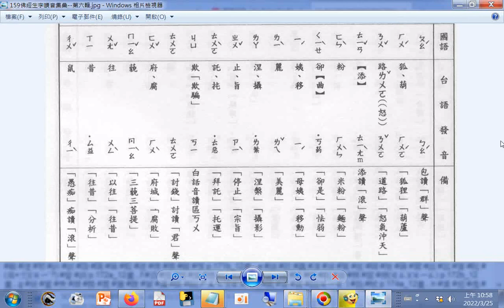查台語、閩南語讀音_8畫...b 庖 弧 弩 忝 忿 怯 怡 戾 拉 拄 拓 拘 拖 斧 杳 枉 析 杵 p.159b_佛經生字注音與註解(釋提仁主編